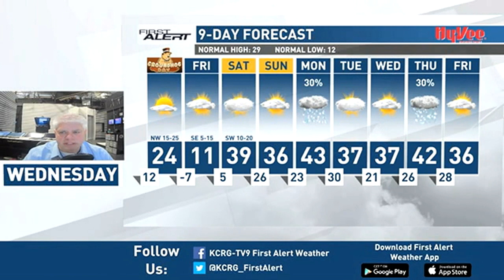KCRG First Alert Forecast